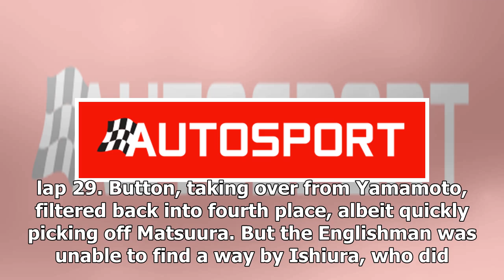Motegi Super GT: Jenson Button holds off late threat for title | k production channel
One-time Formula 1 champion Jenson Button resisted a determined drive from Ryo Hirakawa late on to seal the Super GT title for himself and team-mate Naoki Yamam...